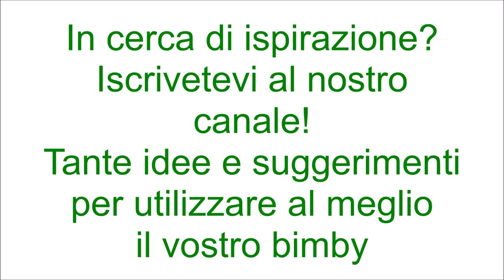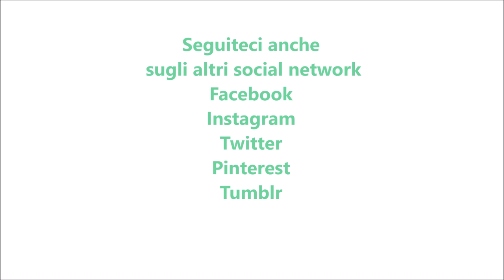Punch all'arancia per bimby TM6 TM5 TM31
Ingredienti:
200 g di acqua
150 g di succo d'arancia
100 g di rum
90 g di zucchero
anice stellato q.b.
mezza stecca di cannella
la scorza di un'arancia non tratta